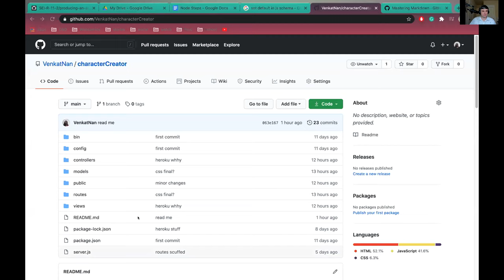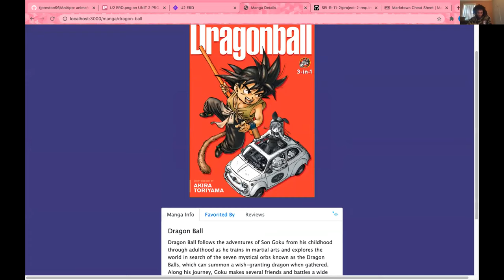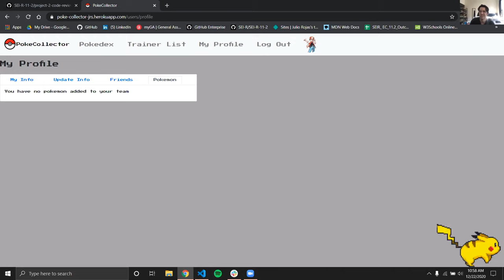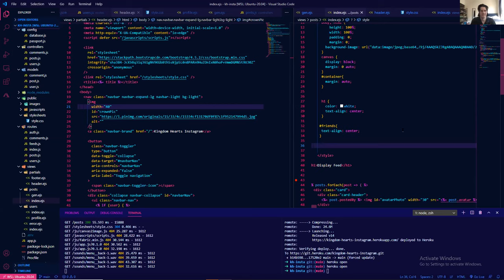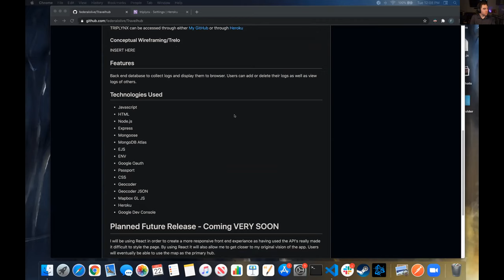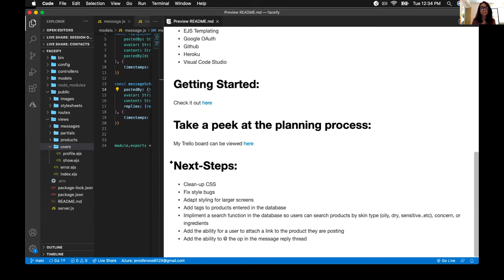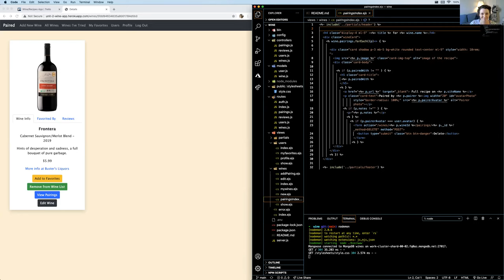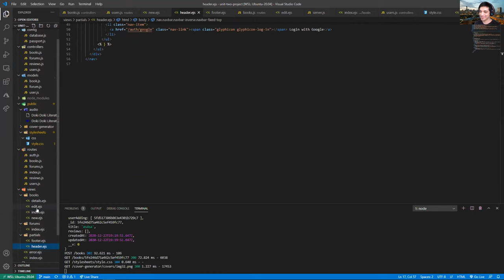Unit 2 Presentations (Day 2)